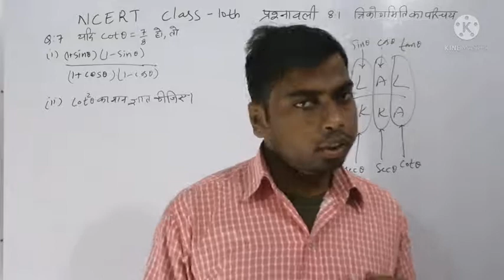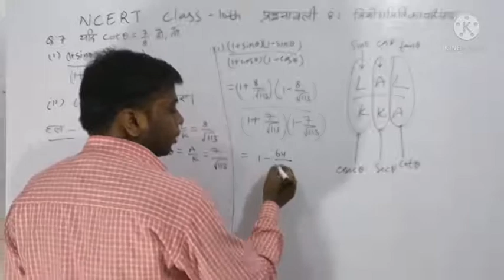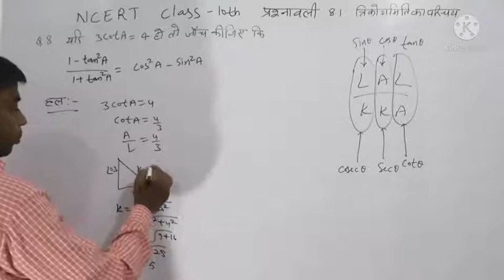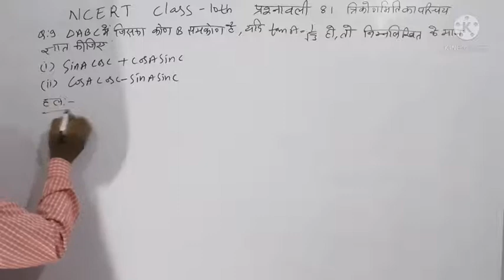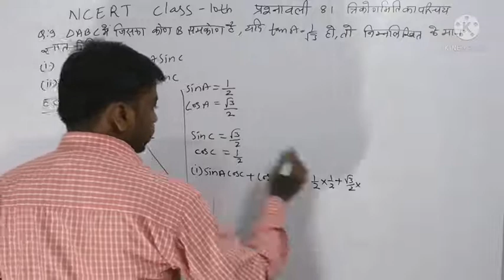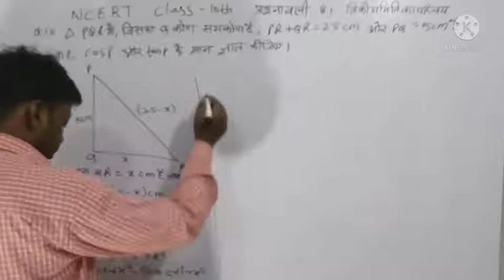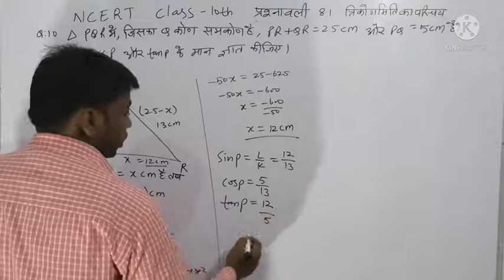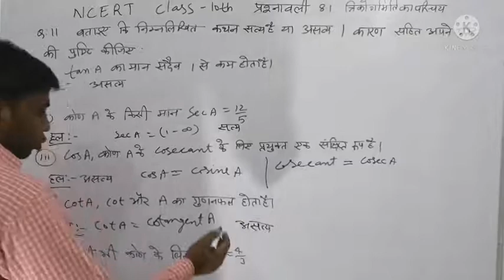प्रश्नावली 8.1 त्रिकोणमिति का परिचय NCERT Class 10th For RBSE Uttar Pradesh तथा MP Board Students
हेलो स्टूडेंट्स इस वीडियो में एनसीईआरटी क्लास 10th प्रश्नावली 8.1 त्रिकोणमिति का परिचय के सभी सवाल हल करवाए गए हैं आप वीडियो पूरा देखें और आपको प्रश्नावली का प्रत्येक सवाल समझ में आएगा यदि कोई दिक्कत आए तो आप कमेंट करके जरूर बताएं वीडियो को लाइक करें दोस्तों के साथ शेयर करो और चैनल को सब्सक्राइब जरूर कर ले चैनल पर आने के लिए धन्यवाद आपका दिन शुभ रहे